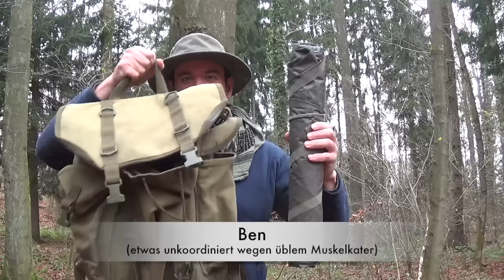BW-Poncho- Ein Erfahrungsbericht zum Klassiker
Was Regenklamotten angeht hatte ich zuerst einfache "beschichtete" Regenjacken... Waren nicht teuer und haben jeweils ein Jahr gehalten... Dann hatte ich nen tollen Hightech Poncho. Nach der ersten Tour war er Kaputt! Als er noch ganz war, war er ganz gut.
Dann hatte (und habe ich noch) ne Gore-Tex Jacke... Jaaaaaa... die ist immernoch der beste Regenschutz den ich bisher besitzen durfte... aber langsam gibt sie den Geist auf. Ich verwende daher gern in Herbst und Winter eine günstige Alternative: Den Bundeswehr Poncho! :-)
Hier ein Erfahrungsbericht! :-)